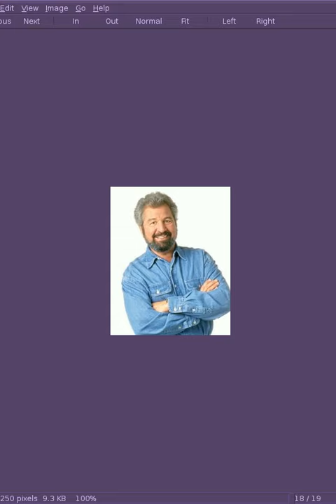A song from SD F-1 Grand prix (ＳＤ Ｆ－１グランプリ) that I transcribed into OpenMPT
Around 2005, I was randomly downloading game soundtracks from zophar's domain. During that time, I came across the soundtrack to a SNES game called SD F-1 Grand Prix. It featured a lot of good music, and it became one of my favorites.

And now, I've made a cover of one of the songs from the game, using the game's samples (which I extracted using SNESSOR95), OpenMPT, and a VST effect (as a substitute for the SNES's DSP reverb).

I think it's pretty close to the original. (Note: this isn't a SPC2IT conversion, I did it all by ear and by hand.)